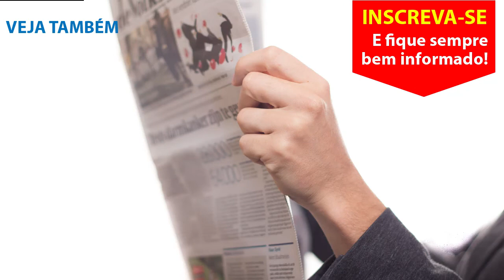Polícia Militar prende dupla em Arujá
Polícia Militar prende dupla especializada em furtar carros, em Arujá

► COMPARTILHA